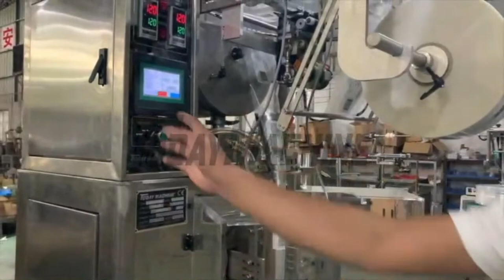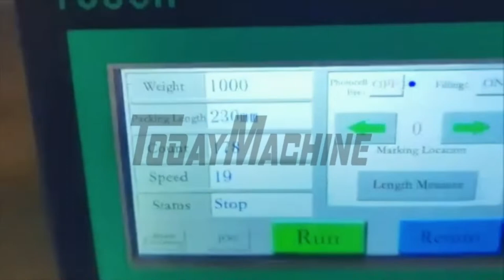Big Promotion 10 100ml Liquid Paste Popsicle Ice lolly Juice Stick Cream Honey Vertical Filling Pack